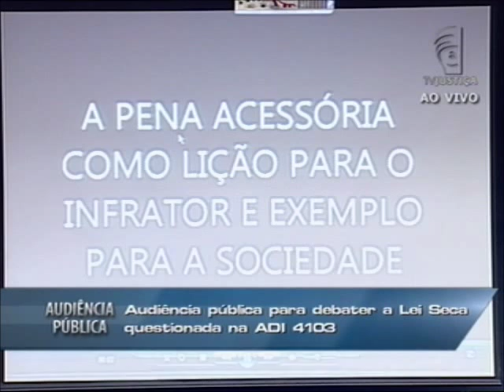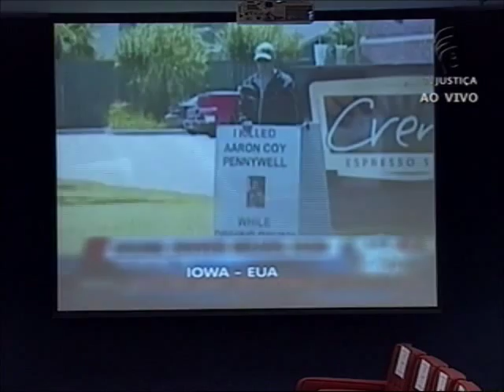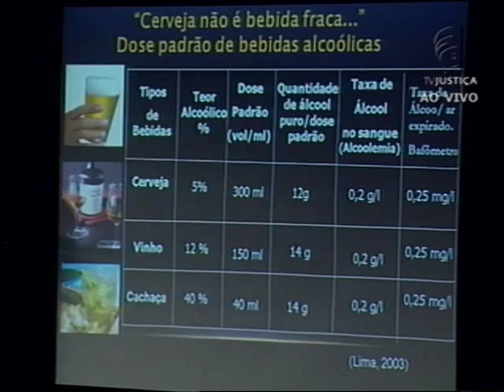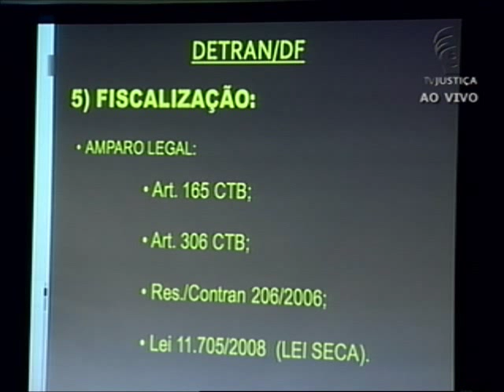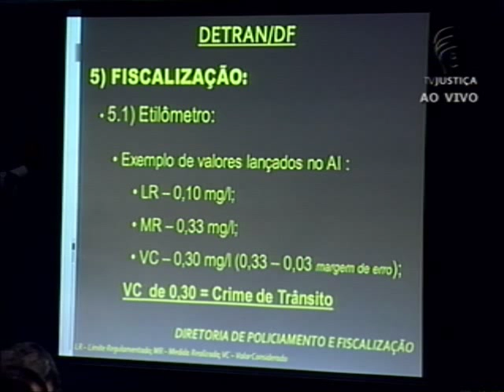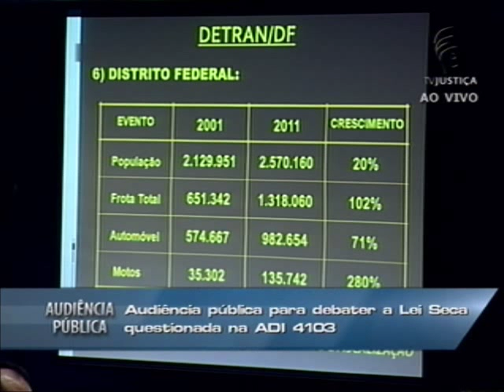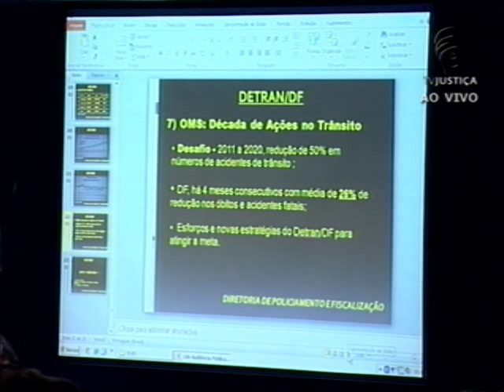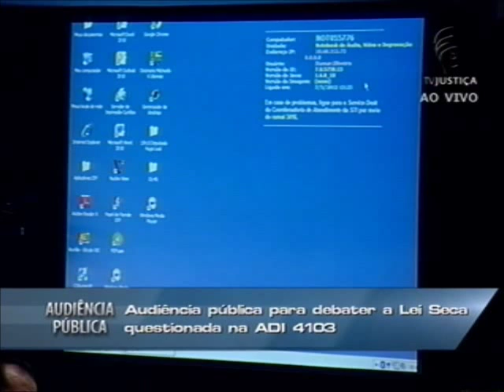Audiência Pública Lei Seca - 07/05/12 - (1/3)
Começou no dia 07 de maio de 2012, a audiência pública promovida pelo Supremo Tribunal Federal (STF) para discutir a Lei 11.705/2008, a chamada Lei Seca, que contou com a presença de 30 palestrantes para debater, nos dias 7 e 14 de maio de 2012, as implicações entre bebida e direção. Entre os expositores estão representantes de órgãos governamentais e não governamentais, autoridades, especialistas em trânsito e da área médica e jurídica. Deverão ser abordadas questões como o efeito do álcool sobre o motorista, a venda da bebida à beira das rodovias e a avaliação do funcionamento da lei até agora.